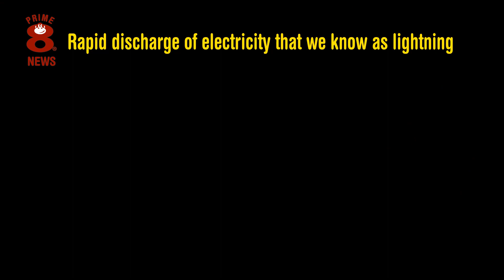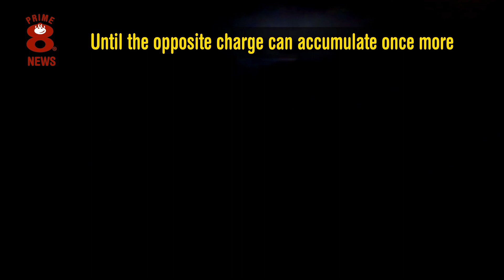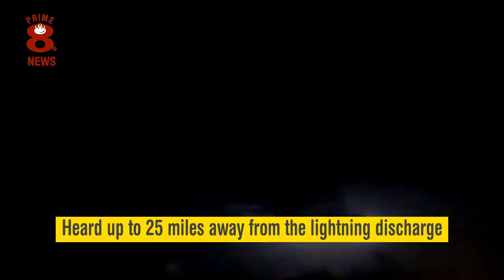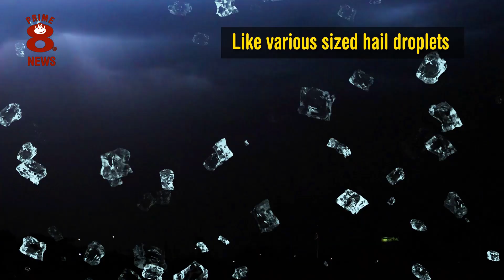Storms are an amazing sight and this is what causes them.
Some natural phenomena can be truly spectacular, and storms in particular can be a sight to behold. Lightening strikes on the distant skyline are one of mother nature’s truly amazing spectacles but do you know exactly how storms are generated in the atmosphere? We hope that today’s weather facts will help you appreciate those stormy days even more…